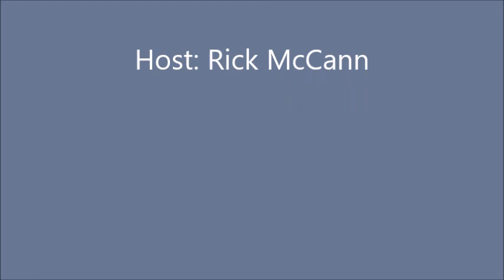Episode 365: Private Officer Beat Radio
PRIVATE OFFICER INTERNATIONAL
Annual Awards

2022 Private Security Officer Awards

A production of Blue RAM Media Group and Private Officer International.